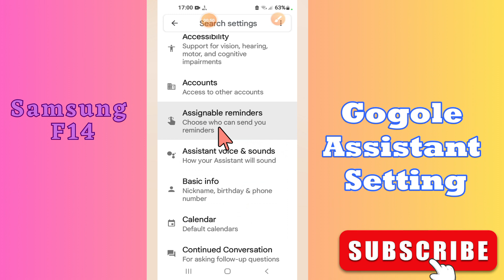How to set Google Assistant Setting || How to use Google assistant Samsung F14